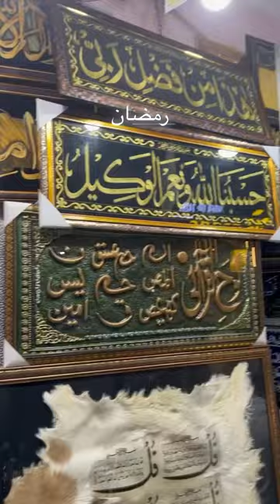Ramadan At Zakir Nagar